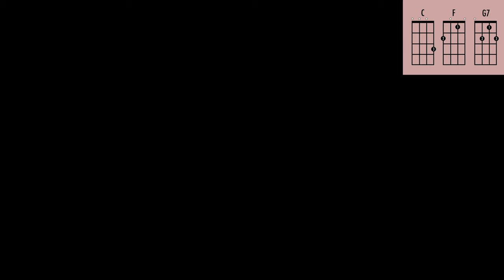Just My Imagination Ukulele Tutorial | EASY Step by Step Ukulele Lesson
Here's how to play Just My Imagination by the Temptations on the ukulele! You'll just need 3 chords: C, F and G7. This is a great easy 3 chord song for beginners, HOWEVER if you want to challenge yourself with rhythm and leveling up your strumming with some syncopation, I do go deeper into counting in this video, which definitely makes it more of an intermediate song.

It's your choice how deep you want to go!! If you've already got your C, F and G7 chords down, I challenge you to dive into these more challenging rhythms. :) It all starts with a solid foundation with simple counting. Let me know if you have any questions!

Please use the time stamps below to skip around as needed.

Time stamps:
0:00 Intro
1:03 Key, time signature, song form
1:50 Verse chords
4:10 Verse run through
5:14 Verse counting
6:56 Chorus chords
7:58 Chorus run through
8:57 Bridge chords
9:49 Bridge run through
11:50 Bridge counting
12:48 Intro chords
13:14 Upbeats vs Downbeats!
14:47 Strumming pattern 2
17:47 Strumming pattern 3
19:39 Creative strumming
20:16 Wine Break!
20:56 Starting pitch
24:16 Whole song prep
25:26 Whole song play along
30:20 Chord overview

Edit: After recording this video and singing along to the starting pitches I noticed that the starting pitch for the bridge actually starts on an F (Fa, or 4), not an E! E works just fine, but if we want to match the song exactly, it's technically an F on "Ev" and then an E on "ry." (For the word "every")

If you're new here - we drink wine and learn to play the ukulele together.

🌿 About Me 🙋🏻‍♀️
Hi- my name is Kathryn! I have a Masters degree in music and have taught music for over 10 years to both kids and adults. I am also proud to be a Kala Ambassador!

I love playing ukulele (and enjoying wine!) to stay positive, reduce anxiety and connect with others. I started this project–Ukulele Wine Time–to create beginner ukulele tutorials that are fun, high quality, calm and also NOT about perfection. I hope these videos help you on your music journey!

🎻 In this video I'm playing a Kala Gloss Solid Cedar Top Acacia Tenor with Cutaway & EQ

🍷 Ukulele Wine Club🍷
✨ Cozy & positive ukulele community
✨ Live stream class 2x a month
✨ Access to PDF Chord & Lyric Sheets
✨ Vote on upcoming songs & tutorials

💗 Want to support Kathryn and the force for good in the world that is Ukulele Wine Time?